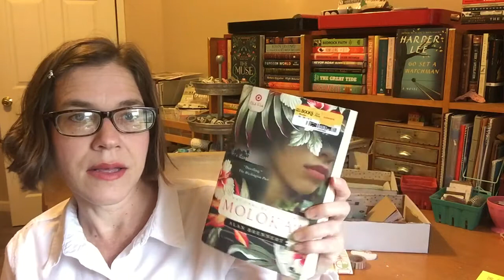Spring TBR and some rambling ...